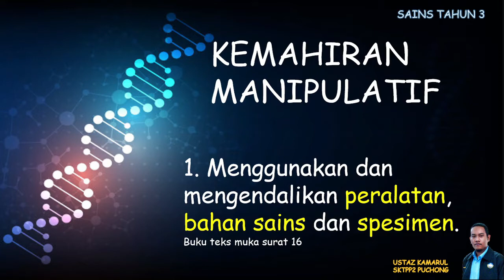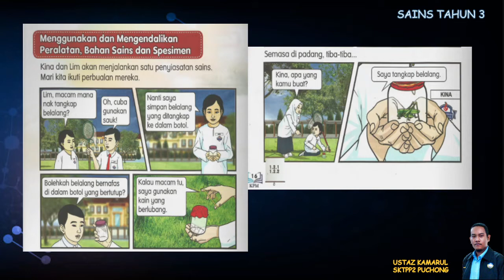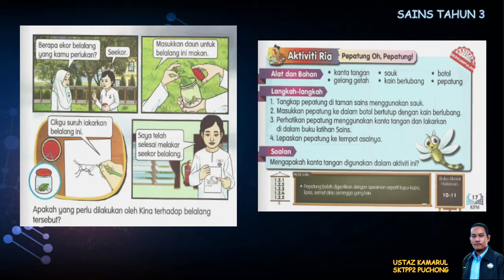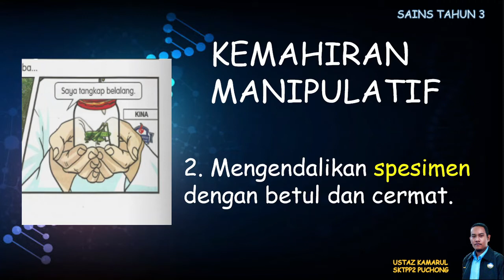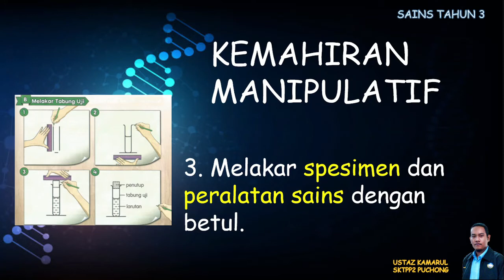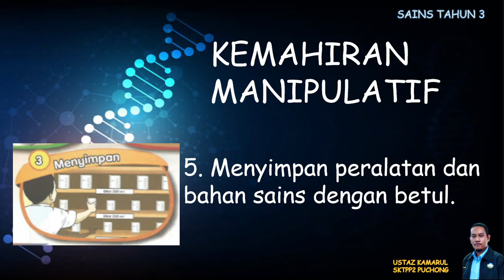KEMAHIRAN MANIPULATIF : SAINS TAHUN 3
25 FEBRUARI 2021
TAHUN 3